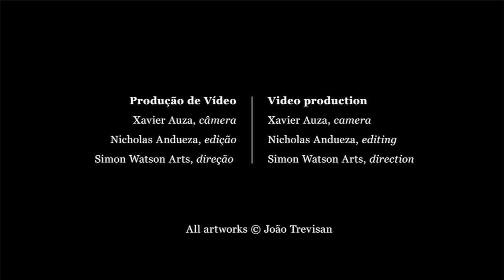Art Stars To Know featuring João Trevisan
João Trevisan | das noites uma livre sensação

Big thanks to São Paulo gallerist Fernanda Resstom of Central Galeria who permitted a private visit to view the first solo show at the gallery of sculptor and painter João Trevisan. Due to the current health crisis, her beautiful, concrete-bunker-like underground gallery is currently closed, but we pre-arranged for proper social distancing so that I could witness a show that sadly few will see in-person. Trevisan’s exhibition consists of more than two dozen oil paintings on wood panel, small-scale geometric abstractions that have a nocturne-like meditational quality. The three walls of paintings envelope one robust, central sculptural installation made from railroad ties and iron hinges. The result is a poetic reverie about the passage of time and for those of us with childhood memories of the distant sound of a train, it is about the far reaches of memory.